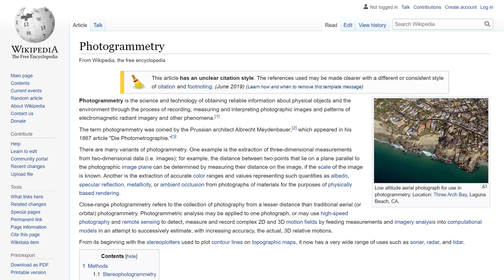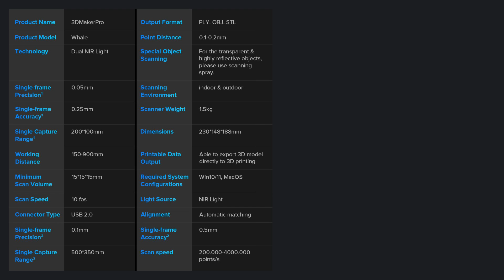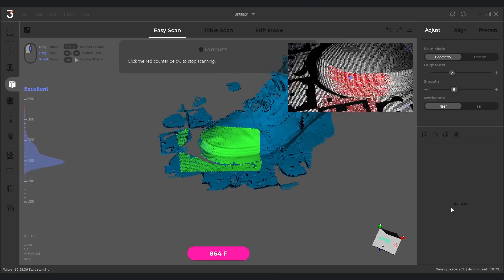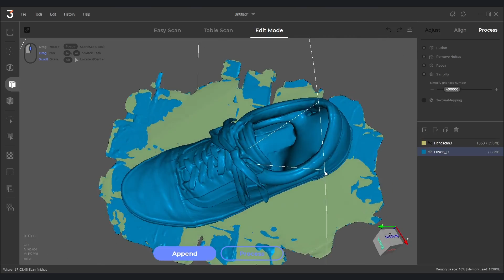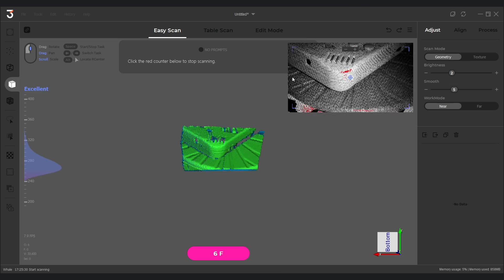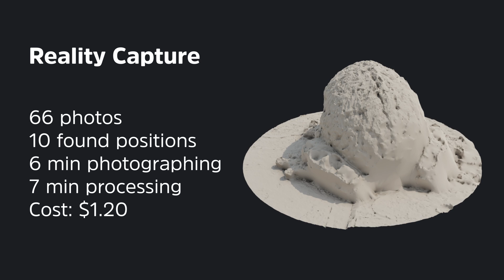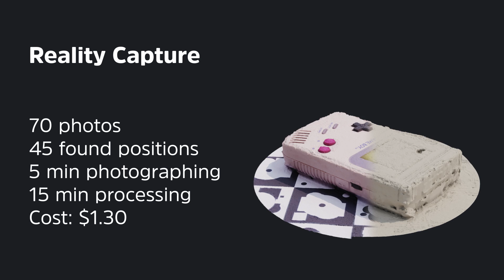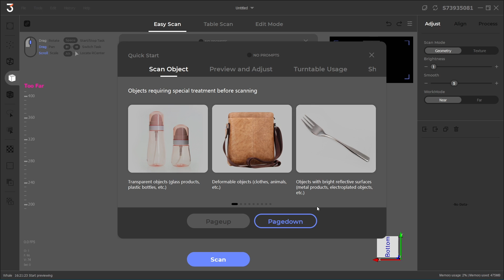Pro 3D Scanner Better Than Photogrammetry? (3DMakerPro Whale Review)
I have made two videos on photogrammetry already, but what about actual 3D scanners? Are they up to snuff? It's time to test out whether photogrammetry truly is the bee's knees, or if 3D scanners are worth it.

This video was made possible by 3DMakerPro and their Whale scanner. 3D Maker Pro sent me the scanner for review, but they made no requirements for what to say or how to test it, so I tried to put it through the paces best I could.

Make sure you check out Whale at the links below if you're interested in learning more:

00:00 Intro
01:23 Unboxing Whale
02:52 Photogrammetry vs 3D Scanner
03:55 What do we scan?
05:10 Scanning
11:18 Comparing scans
14:49 Conclusion